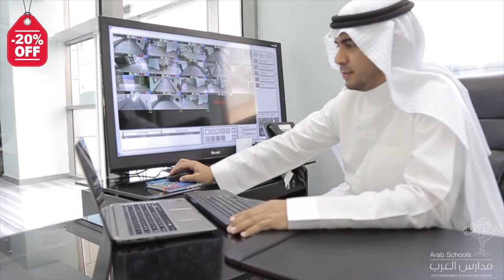Arab International Schools Introduction Video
فيديو تعريفي عن مدارس العرب العالمية